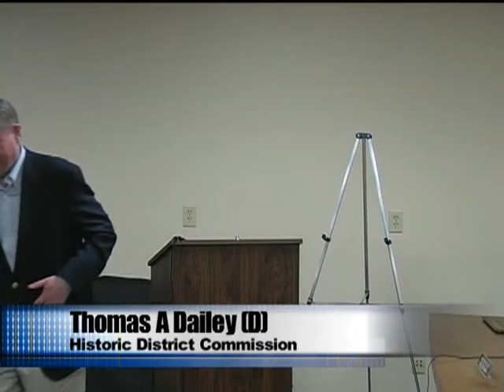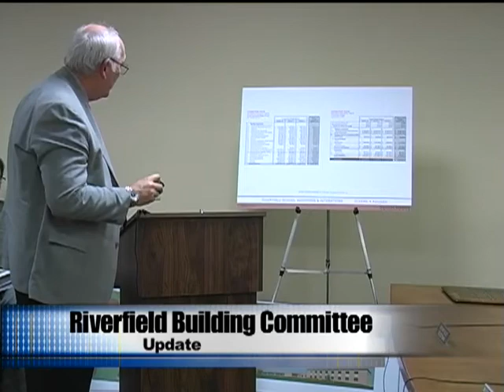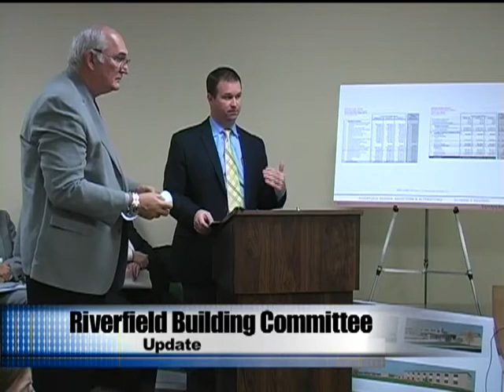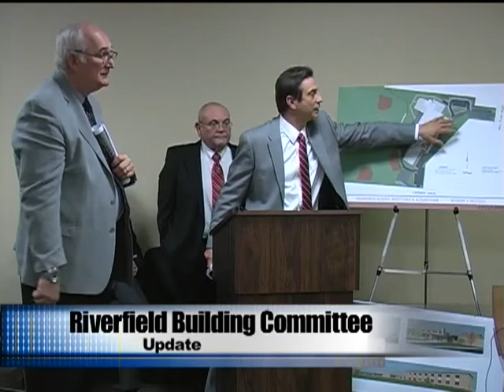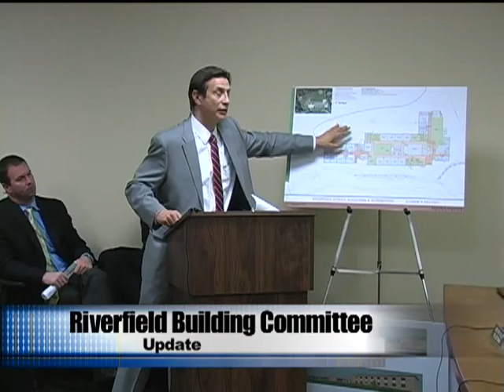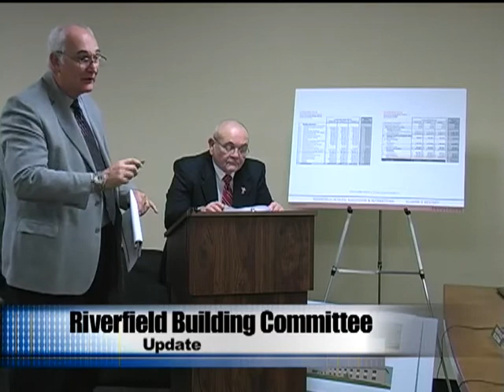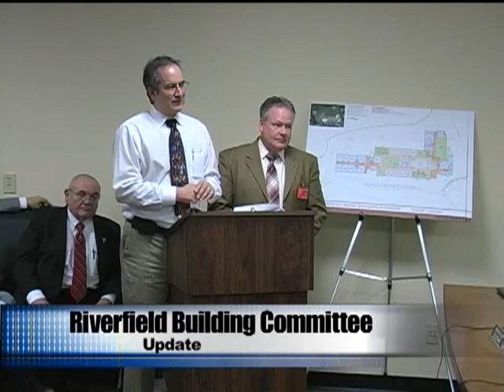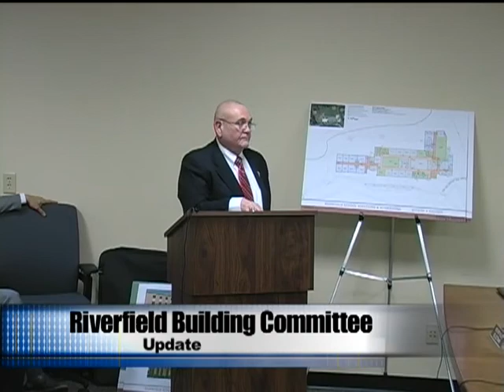Board of Selectmen 12/18/2012